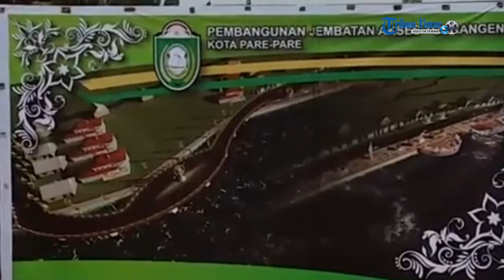Groundbreaking Pembangunan Jembatan Layang Tonrangeng Parepare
Groundbreaking pembangunan Jembatan Layang Tonrangeng, Kota Parepare digelar dan diresmikan langsung Wali Kota Parepare, Taufan Pawe, Senin (7/11/2016).

Pembangunan jembatan layang ini sebagai akses utama masuk di Rumah Sakit Umum Tipe B Plus Pendidikan yang berada di Tonrangeng yang sementara dalam proses pembangunan juga.

Wali Kota Parepare, Taufan Pawe mengatakan, jembatan layang ini sendiri rencananya akan diresmikan langsung Gubernur Sulsel, Syahrul Yasin Limpo ketika digunakan nanti.

"Saya mau, jembatan layang ini diresmikan bulan Februari nanti saat peringatan Hari Ulang Tahun (Hut) Kota Parepare oleh Gubernur langsung,"jelasnya.

I mengatakan, jembatan layang tersebut akan dipadukan dengan taman di pinggiran sungai sehingga warga bisa menikmati langsung pemandangan sungai dan laut teluk makassar dari taman yang dibangun.